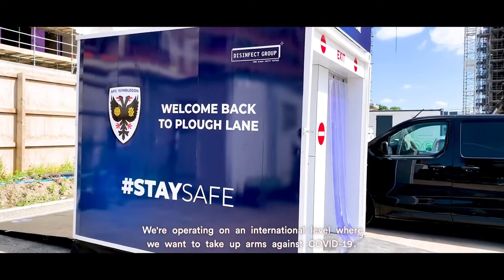What's your move Dieter?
Dieter is the kind of guy who brightens up a room just by looking at it. Some people have X-ray vision with regards to seeing the sunny-side up potential in just about anything. A pandemic? Let’s start ‘Disinfect Group’, a safe entry solution that allows event organizers to bring people together again! And surely you’ve heard of Smile Safari? Yep, that’s one of Dieter’s.

Leave it to him to come up with Europe’s biggest Instagram and TikTok museum. Wacky ideas that bring smiles to people’s faces is what this guy from Antwerp excels at. In fact, it’s his core business. Aside from all the fun stuff we already mentioned, he and his team also came up with CityCubes, HAPPI and de Serre. And there’s bound to be lots more to come.

Doing all this while juggling a busy schedule, raising a child and writing a book? Some people seem to have a capacity to multitask equivalent to an octopus’ natural ability to simultaneously play all the keys on a grand piano. Only, bringing Dieter in on your next event will actually strike a chord an eight-limned mollusk can only dream about. So with all due respect for octopuses (or is it octopi?), we’d much rather hear about Dieter’s next move.